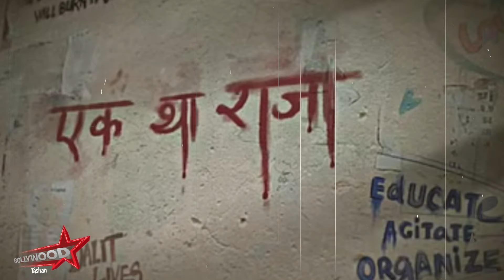2 Minutes में जानिए Bollywood Ki फटाफट खबरें 15th October 2024 Latest Update: AJAY SALMAN SHAHRUKH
Bollywood Tashan: The Ultimate Guide to Bollywood Gossip and News.

In this Video:

2 Minutes में जानिए Bollywood Ki फटाफट खबरें 15th October 2024 Latest Update: AJAY SALMAN SHAHRUKH